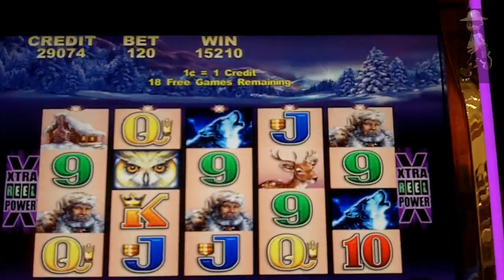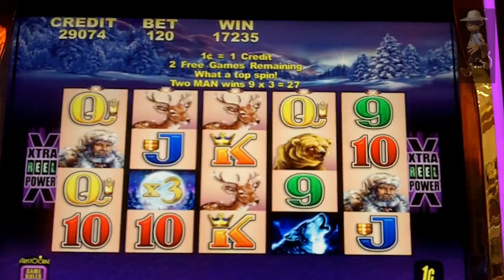Aristocrat Technologies - Timber Wolf Slot Bonus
Been awhile since I've played this game, one of my favorites too...was hoping for better but this will do :)